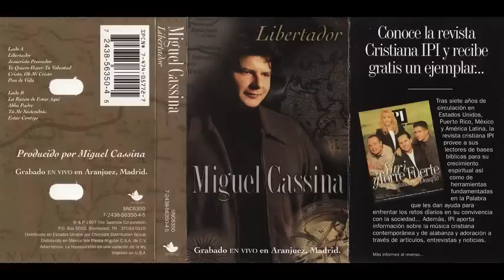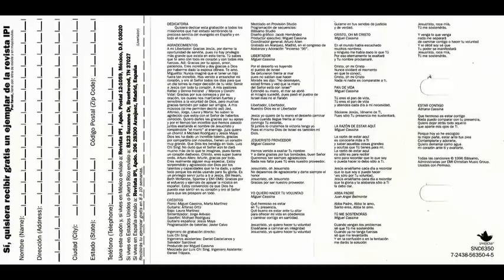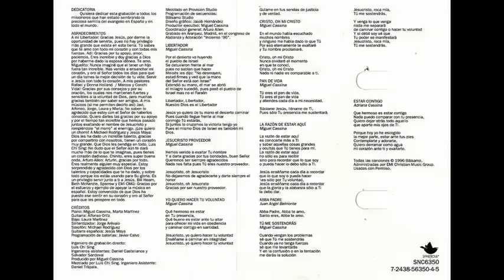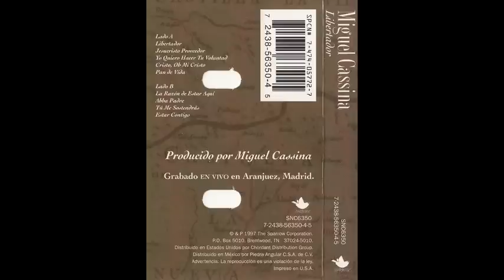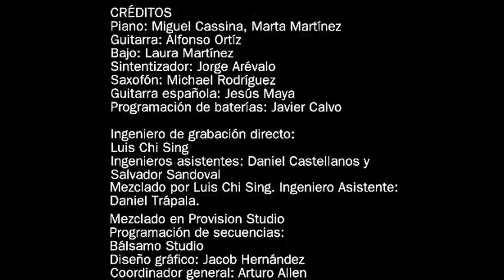Miguel Cassina - Libertador (Album Completo)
Miguel Cassina
Album: Libertador
Producido Por Miguel Cassina
Grabado En Vivo En Aranjuarez, Madrid en congreso de alabanza y adoracion llamado "Incienso" En 1996

Tracks:

01. Libertador
02. Jesucristo Proveedor
03. Yo Quiero Hacer Tu Voluntad
04. Cristo, Oh Mi Cristo
05. Pan de Vida
06. La Razon de Estar Aquí
07. Abba Padre
08. Tú me Sostendrás
09. Estar Contigo

Este Video Contiene Imagenes del Cassette Original